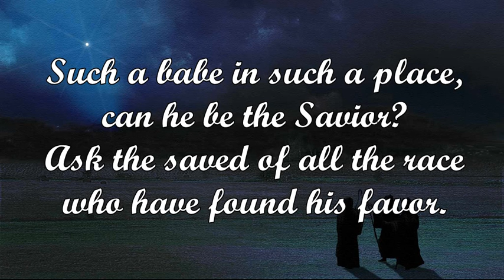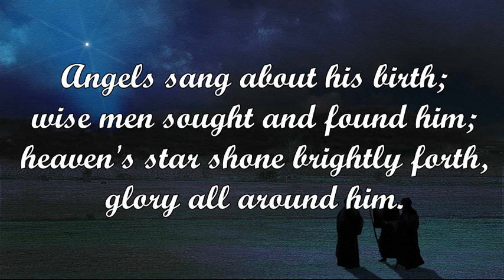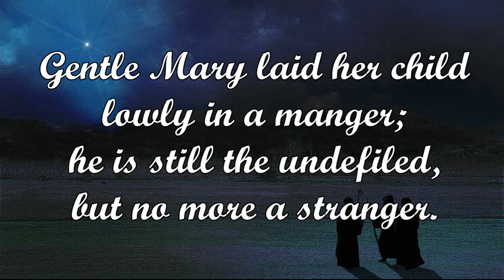Gentle Mary Laid Her Child (Joseph Simpson Cook)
Tune: TEMPUS ADEST FLORIDUM